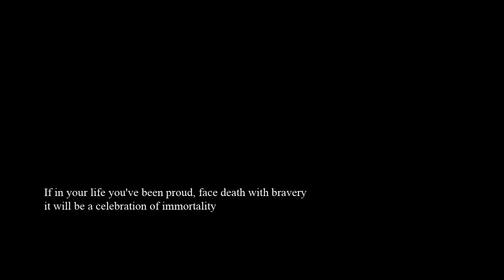Disease Illusion - One Last Breath [OFFICIAL VIDEO]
Disease Illusion - One Last Breath

Taken from the album BACKWORLD
OUT WORLDWIDE ON 14th OCTOBER 2011 (ULTIMHATE RECORDS)

Fabio Ferrari - Vocals
Dario Armeli - Guitar
Federico Venturi - Guitar
Michele Ventura - Bass
Alex Gaiani - Drums

LYRICS:
when you become
aware that your
life is going to end
you think back to your past
what kind of life - have you lived?
have you strongly resisted
the sufferings of your life?
there is no compassion
it has never been
and it won't ever be
your last breath
taste your last moment
everything will be plain
if in your life you've been proud
so face death with bravery
it will be a celebration
of immortality
your memory will live
forever...